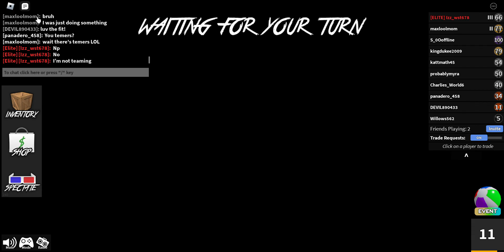Lets play Murder Mystery 2 (LIVE) 🔪